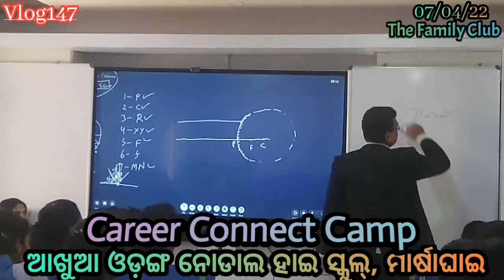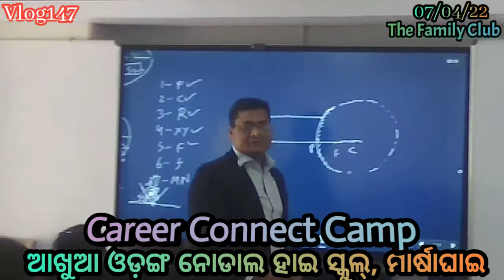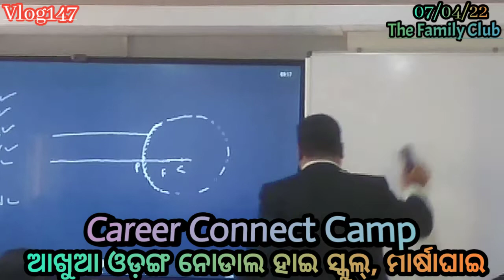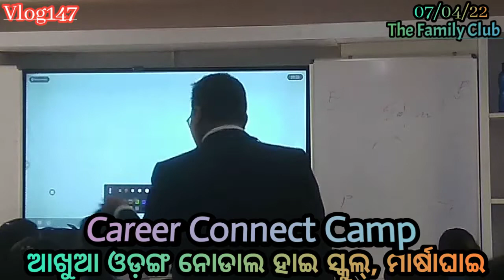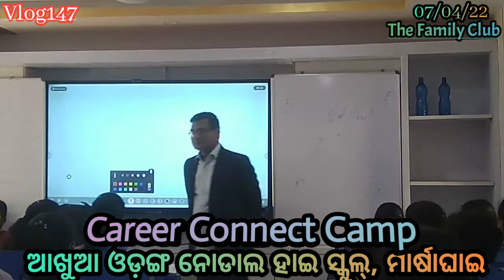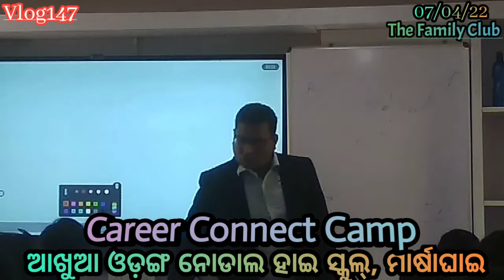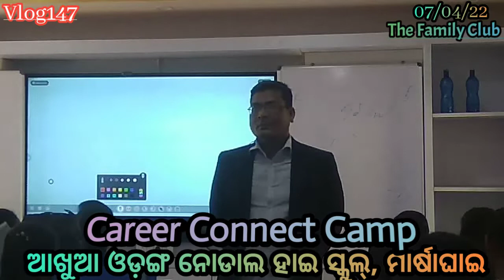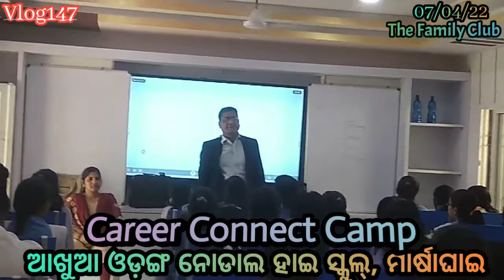Akhua Odang Nodal HS, Marshagahi,Kendrapara(Career Counselling Workshop)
A career counselling session for class 9/10 students is organised @ Akhua Odang HS, Marshagahi, Kendrapara on 9.30am .

Nice participation by the students. The staffs are very cooperative to make it successful.

Thanks to the institution,HM, Madhusmita Mahapatra and supporting staff members.

Saubhagya Parida
Advisor